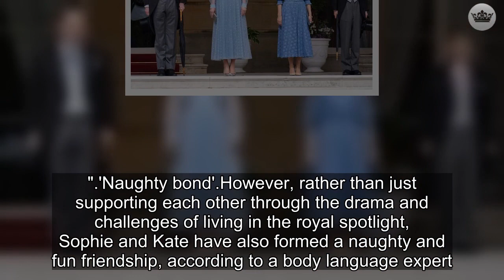The Surprising Friendship of Kate Middleton and Sophie -Their "Naughty" Moments and Rebuff of Meghan